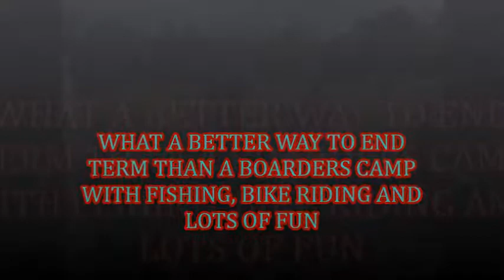Gap Year Video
My first term on Gap Year in Tasmania